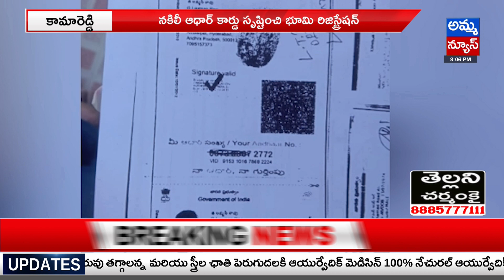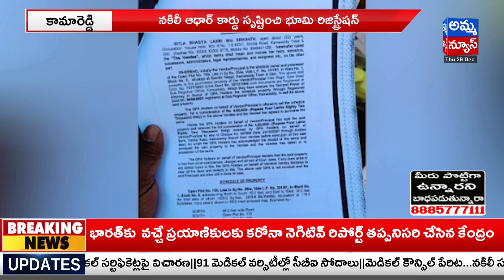Kamareddy : నకిలీ ఆధార్ కార్డు సృష్టించి భూమి రిజిస్ట్రేషన్.! Land Registrations by fake Adhar Card